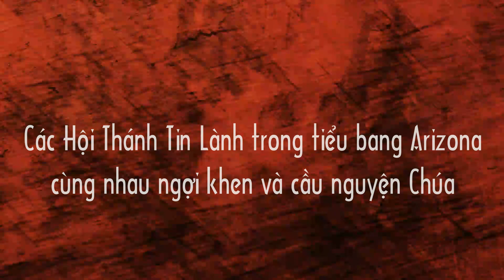Nonstop Worship@ Arizona (Mục sư David Dong)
(Chương Trình Nonstop Worship/ Ngợi Khen Chúa Không Ngừng) là chương trình do mục sư David Giang Đông khởi xướng năm 2018 cho tất cả HT người Việt tại Arizona.

Điểm đặc trưng của Nonstop Worship là không có phần giảng luận. Mỗi Hội thánh đều đem đến một đội thờ phượng theo phong cách riêng của từng Hội thánh cùng với sự hướng dẫn cầu nguyện sau mỗi chương trình hát dẫn của mỗi ban thờ phượng.

Mỗi chương trình Ngợi Khen Chúa Không Ngừng đã đem đến không khí khích lệ và gây dựng dân sự Chúa trong sự thông công, kết nối, hoà đồng qua sự Thờ phượng và cầu nguyện với Đức Chúa Trời đầy tự do và phước hạnh.

Đáng chú ý, chương trình gần đây được tổ chức tại HTTL Hiệp Nhất (Westminster, CA) Sắp đến sẽ vào ngày 29 tháng 11/2024 tại Hội thánh Phúc Âm Bình An (Essex, Maryland)

Quý vị ở AZ có mong ước chương trình này sẽ trở lại Arizona thời gian sớm nhất không? xin cầu nguyện.

Mục sư David Giang Đông